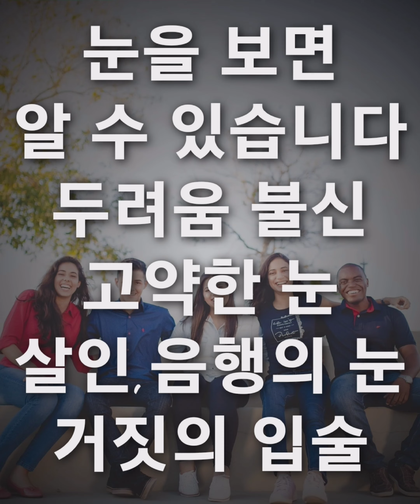두려워하는 자들과 믿지 않는 자들과 가증한 자들과 살인자와 음행을 일삼는 자들과 우상 숭배자들과 거짓말하는 모든 자들은 불과 유황으로 타는 호수에서🔥자기몫을 받으리니 둘째🩸사망이라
8. 그러나 두려워하는 자들과 믿지 않는 자들과 가증한 자들과 살인자들과 음행을 일삼는 자들과 마법사들과 우상 숭배자들과 거짓말하는 모든 자들은 불과 유황으로 타는 호수에서 자기 몫을 받으리니 이것이 🔥둘째 사망이라.
But the fearful, and unbelieving, and the abominable, and murderers, and whoremongers, and sorcerers, and idolaters, and all liars, shall have their part in the lake which burneth with fire and brimstone: which is the second death.

영원한 영혼의 둘째 사망입니다
영원히 고통받는 불호수 지옥감옥에 왜 가시려고 합니까?
이미 주님은 모든 값을 치르고, 우리 죄인들의 죄값을 내고 탕감해 주셨는데
왜 악의 길로 불순종의 길로 사탄이 가는 곳에 따라가려고 합니까?

사기당한 것입니다
죄의 속임수에 굴복당하지 맙시다!
죄를 굴복시키고 굴복당하지 맙시다!
내 안의 성령님이 죄를 이기고 말씀에 순종하게 하십니다. 성령을 받으라!